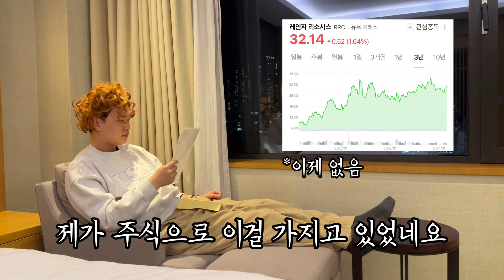이 영상이 필요 없으면 잘 살고 계신 겁니다.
●묘시네 놀러가보까?